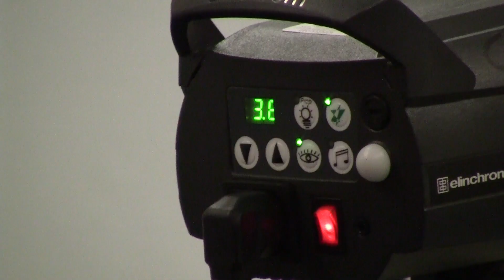Kuvauspäivä hallilla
Ennen uuden kauden alkua kuvataan paljon mediamateriaalia niin televisioon, nettiin, printtimediaan kuin hallin mediakuutiolle. Jani Rita kertoo Jokereiden pääkuvauspäivästä.